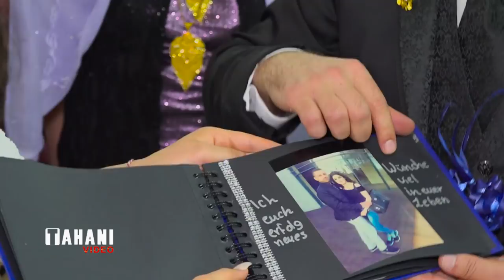Walid u Randa München Part (6) Tarek Shexani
Dawata:
 Walid Ezdin Darwisch u Randa Saied Rasho
ji gunde Xatare le München- Almania
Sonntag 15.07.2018